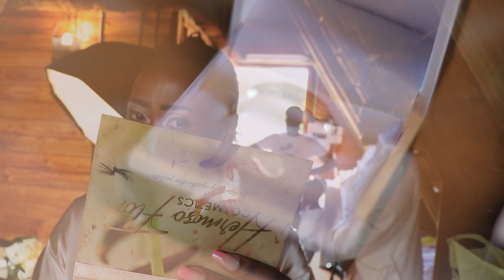Wedding Of Thokozile & Maroga Mokoena - 18 December 2021 | A Film By Karl Explore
Limpopo Wedding Films Powered By Karl Explore
Bookings : 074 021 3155 / 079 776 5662.